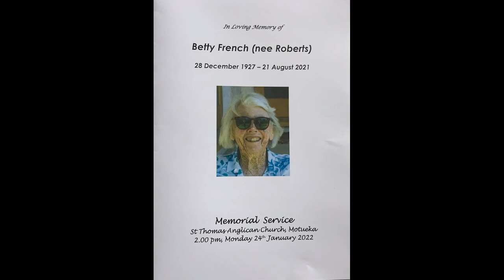Betty French Memorial Service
A record of the memorial service for Betty French
24 January 2022 at St. Thomas, Motueka, NZ